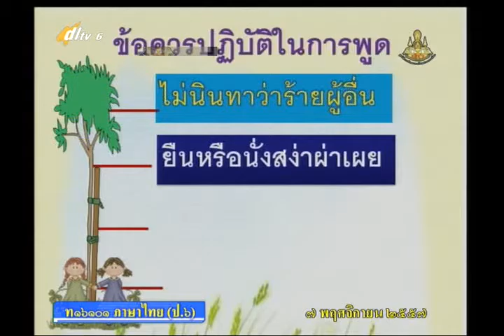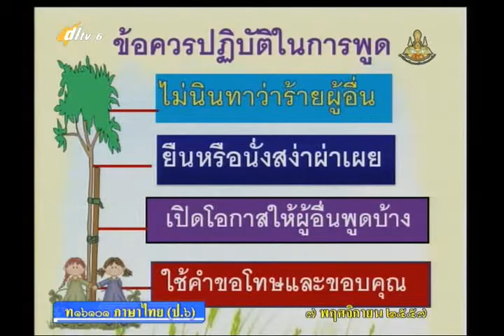004C+6071157+ท+พูดเล่าเรื่อง+thaip6+dl57t2